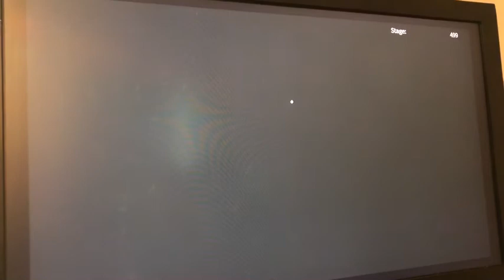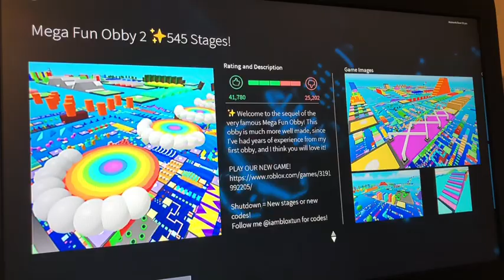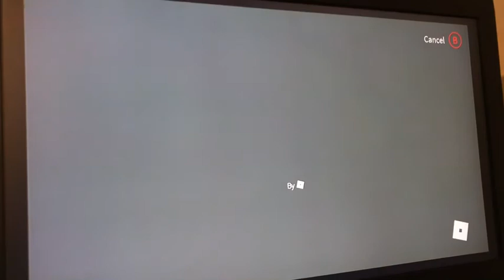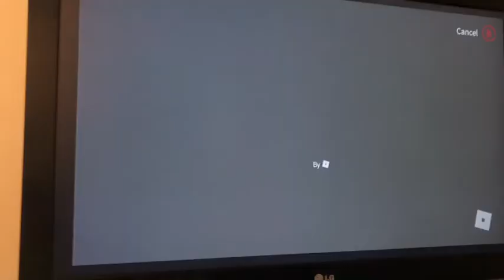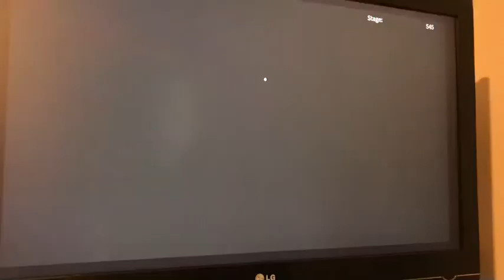Part 3 I finally finished the rest of the 500+ levels in a huge roblox Obbey😱 it took so long!!!